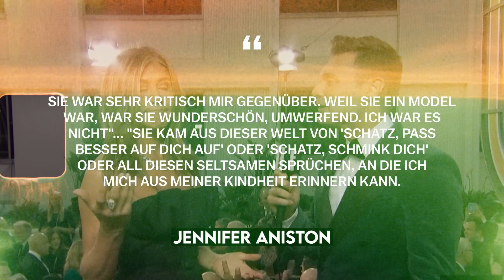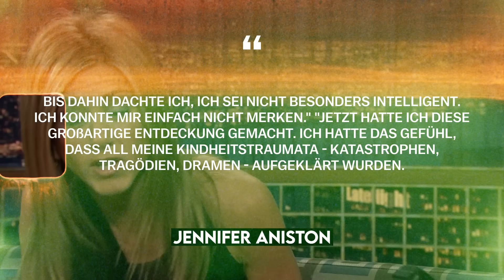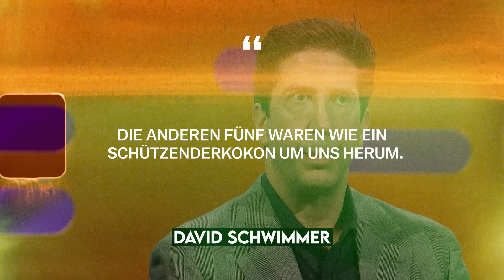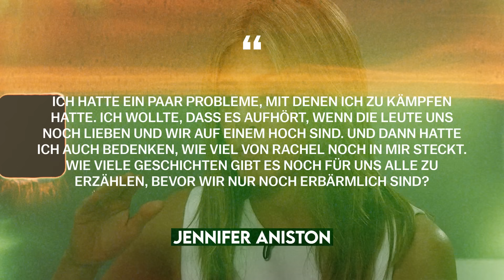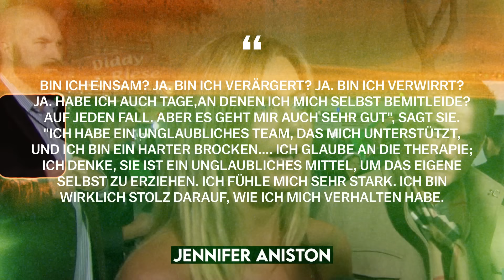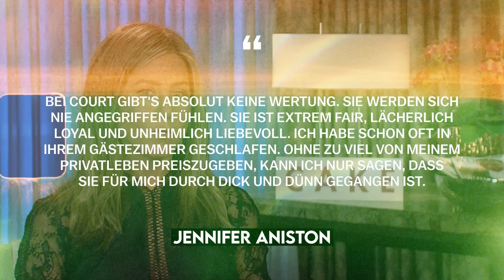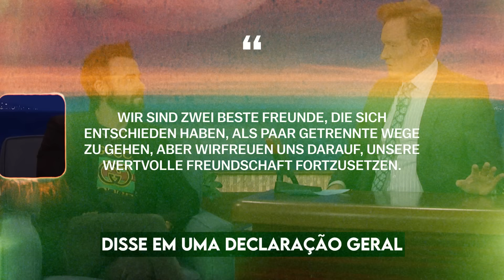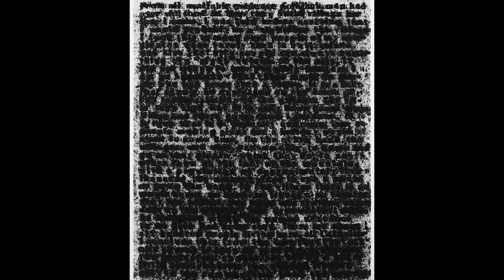Jennifer Aniston: Wie man ein Hollywood-Liebling wird | Vollständige Biografie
Nur ein Auserwählter kann Sponsor des Kanals werden, probieren Sie es aus ❤️

Wenn ihr mehr spannende Geschichten von Promis sehen wollt, klickt

Jennifer Aniston ist eine der beliebtesten Schauspielerinnen der letzten 20 Jahre. Jennifer Aniston erlangte durch die Rolle der Rachel Green in der Fernsehserie Friends weltweite Bekanntheit. Jennifer Aniston ist eine fantastische Schauspielerin, die in vielen Filmen mitgespielt hat, zum Beispiel in Bruce Allmächtig, Meine erfundene Frau, Wir sind die Millers, Marley & Ich, Er steht einfach nicht auf dich, Kill the Boss, Umständlich verliebt, Der Kautions-Cup, Trennung mit Hindernissen. Jennifer Aniston hat eine unglaubliche Karriere hingelegt, aber im Privatleben von Jennifer Aniston läuft nicht alles so glatt. Warum haben sich Jennifer Aniston und Brad Pitt scheiden lassen? Welche Rolle spielt Angelina Jolie bei der Scheidung von Brad Pitt und Jennifer Aniston? Hat Jennifer Aniston Kinder? Dies ist der Biographer-Kanal! Heute werden wir alle Fragen zu Jennifer Anistons Privatleben und Karriere beantworten! Macht es euch bequem und schaut euch die Biografie von Jennifer Aniston an!

00:00 - Einleitung
00:44 - Kindheit
06:11 - Der Beginn einer Schauspielkarriere
09:31 - Rachel Green
18:30 - Bittersüßes Ende
32:44 - Neue Liebe, neue Rollen
40:58 - Nächste phase

Jennifer Aniston, Freunde, Lebensart, Lebensweg, Biograf